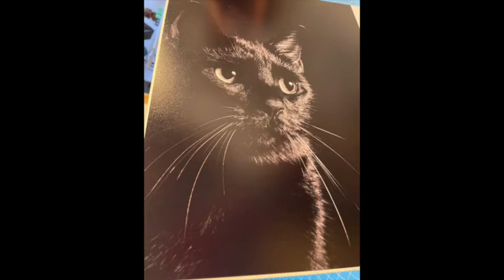Art Trek by Art Circuits Episode 19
We have been planning a visit to the Bakehouse in Wynoowd for so long! Finally, we arrived with George Neary and Ninoska Huerta. Director Cathy Leff gave us a warm Welcome and Curator Laura Novoa with artist Lauren Shapiro toured us around. We saw the Obscured Publications in the hallways, then the Amanda Linares’ spectacular artist books, to arrive to Laura’s impressive installation Future Pacific. In the garden, we enjoyed Clara Toro’s meaningful Wynwood Norte installation. After a quick stop at Pedro Wassan’s studio, Cathy took us around the building where we were very impressed with the powerful Say Their Names mural recognizing over 250 lives that have been lost due to gun violence. Maritza Caneca’s very blue swimming pools marked the end. The Bakehouse is an art trek in one place!